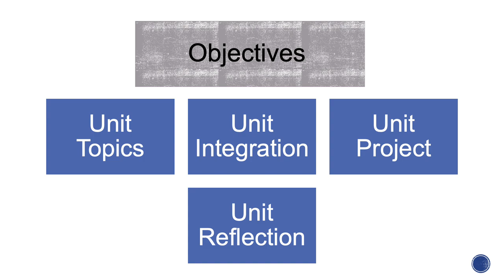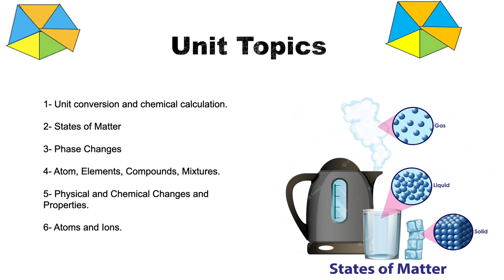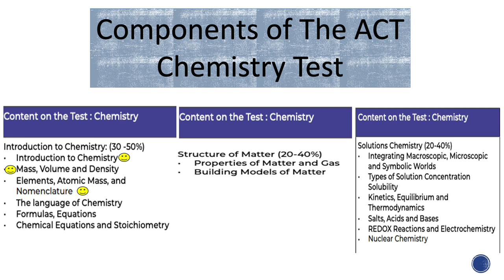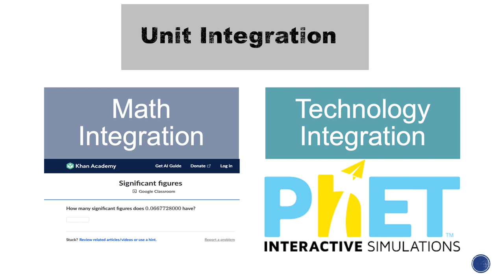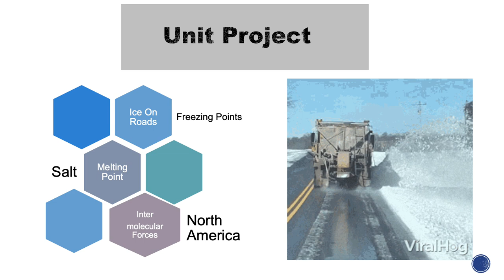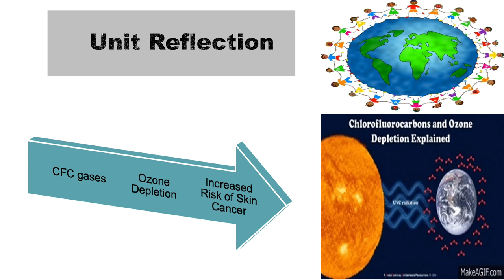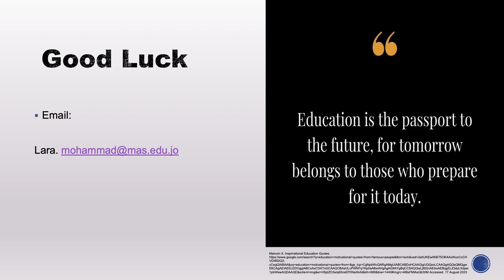Unit 1 Introduction to Chemistry- by Ms.Lara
This video discusses the main topics We will cover during this scholastic year.

The video goes over the topic and objectives for the unit, as well as the objectives for each individual topic, and gives a brief explanation on each topic.